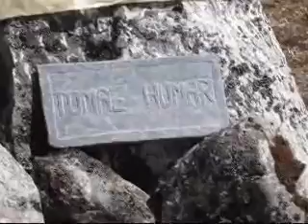Treking Langtang - april 2010 - Sedmi del